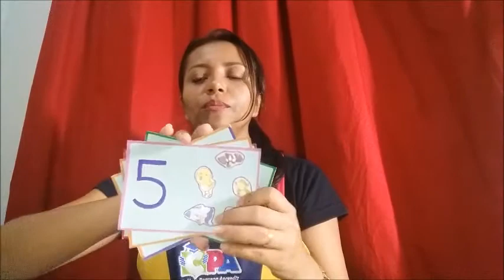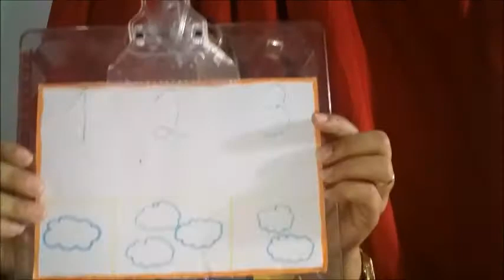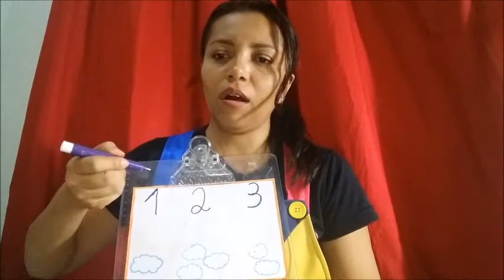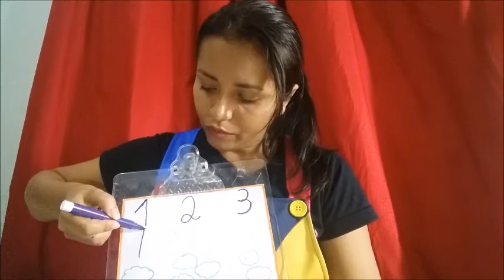13 04 2020 Matemática.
Contando com os flashcards de 1 a 5. Desenvolvendo a escrita dos numerais 1, 2, 3 e suas quantidades.